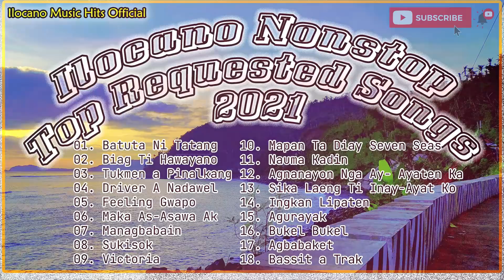Most Requested Ilocano 👨‍🦲| Ilocano Song | Ilocano Trap Music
Buy Native Banig sa Shopee shop ko po! Manit ang panahon ngaun need natin ito mga kakabsat!

Mga kakabsat nu kayat mo daytoy nga channel agsubscribe kan tapno manotify ka nu adda bago nga uploads ko daytoy nga channel! Adu pay ti sumarono nga uploads ko paabutek ti madi mabilang apo nga music amin nga ilocano music!

* Awan ti image, musika ken mga video clip ti inaramid / bagik amin ti ing-kabil ko!
* Daytoy nga video ket pulos aramid ti taga-hanga, nu kayat mo (mga may-ari) na alisin ang video na daytoy, mangyaring contact nak direkta sa kanyak bago agaramid ti anya nga bagay.